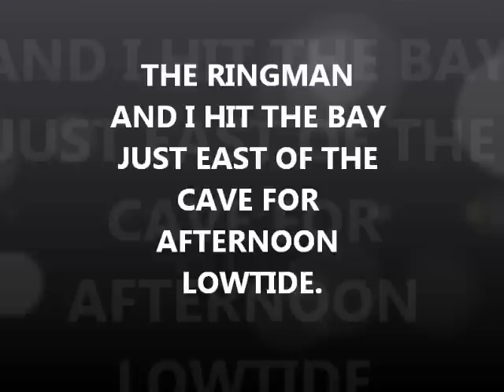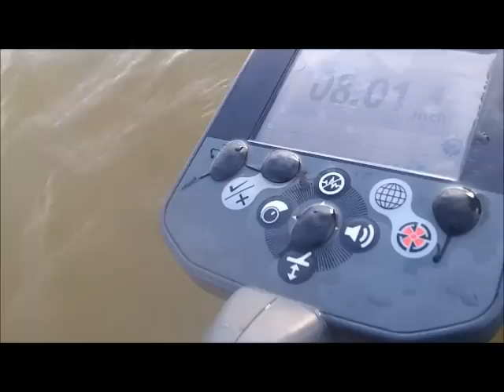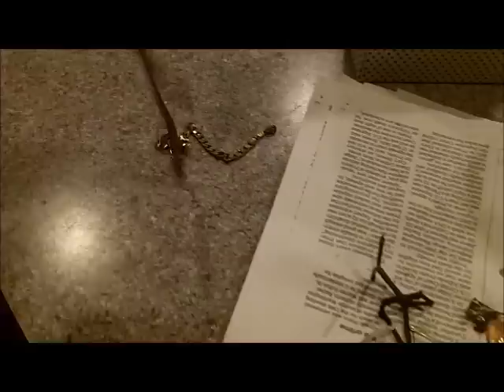JULY 6TH - Rings in the scoops - some bling - killer platinum found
see you tues. someplace.
maybe the land of nada in the morning.

.1) New 8" T-rex S/S scoop.
Stealth scoops by Sunspot Tooling in Mi.